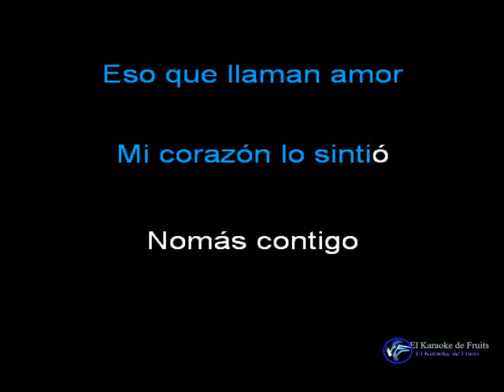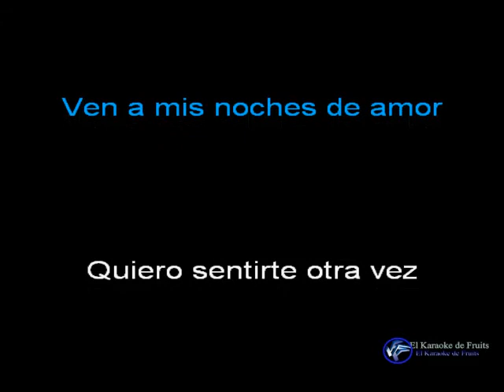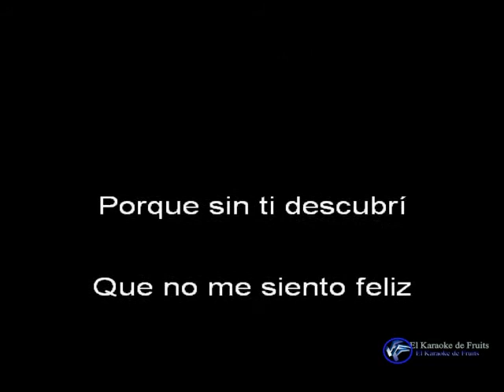Mario Quintero Nomas Contigo Karaoke